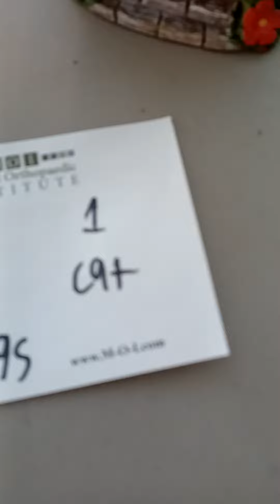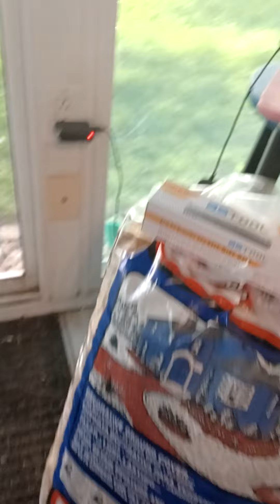to much cats and eggs :0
so what do guys think